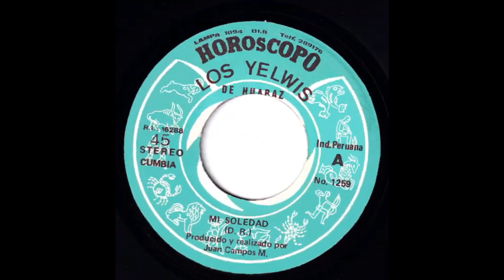LOS YELWIS DE HUARAZ - MI SOLEDAD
Los yelwis en la dirección de gerardo jaimes soto y la voz de willy camones.